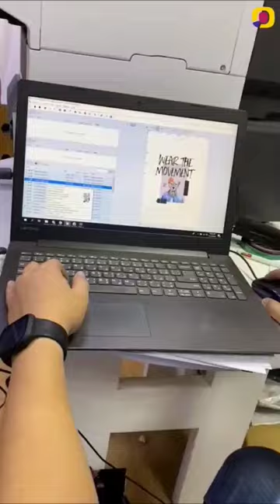Customized T shirt Printing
A Personalized T-Shirt makes you stand out on any occasion. PrintOnline helps you get your 𝐜𝐮𝐬𝐭𝐨𝐦𝐢𝐳𝐞𝐝 𝐓-𝐬𝐡𝐢𝐫𝐭𝐬 imprinted with any image, name, text, or logo. Make a genuine fashion statement by selecting one of our many customizable designs.
For their "𝐀 𝐖𝐢𝐥𝐝 𝐂𝐡𝐢𝐥𝐝 𝐂𝐡𝐚𝐫𝐢𝐭𝐲 𝐄𝐯𝐞𝐧𝐭," @wildfabrik had their shirts printed by PrintOnline. We used top-notch UV printing equipment to create their shirts with eight unique, amusing designs.